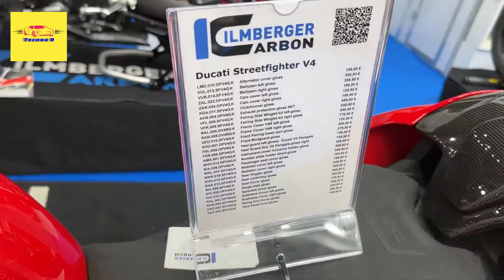CUSTOM 2023 Ducati Streetfighter V4 by Ilmberger Carbon - Visual Review